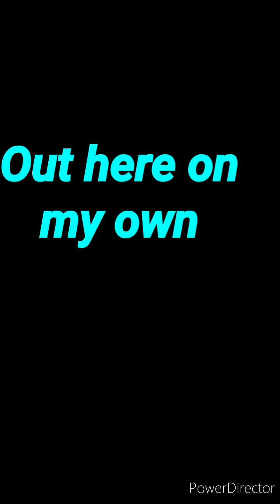Out here on my own Cover by Marrise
Old great songs will never grow old...